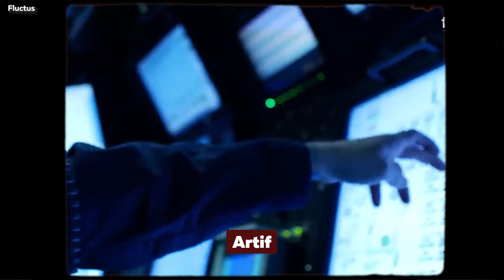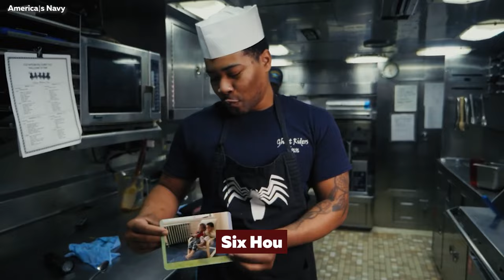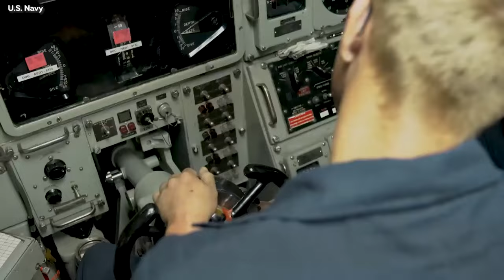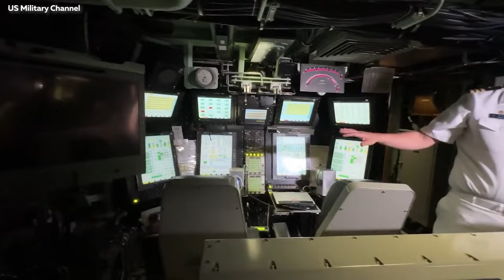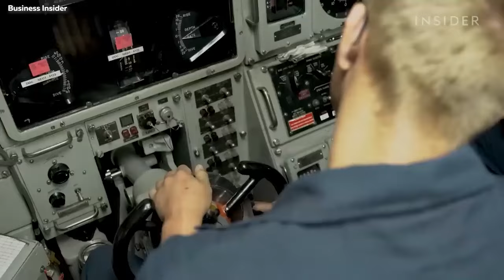How US Navy Sailors Live in A Confined Space DEEP UNDERWATER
Submarine Documentary. Explore the hidden world of the US Navy Sailors as they navigate life in a confined space deep underwater in our latest documentary. Witness the challenges and camaraderie of seamen on advanced vessels, showcasing the silent service's duties and training. Join us on a journey through dangerous missions, submerged deployments, and the perils of undersea warfare aboard nuclear submarines. Discover the courage, endurance, and stress faced by these sailors as they execute naval operations, highlighting the cutting-edge technology of modern navy and the strategic importance of air and sea power. Immerse yourself in life onboard the largest submarine, an essential part of the United States Navy, and gain insight into the complexities of maritime defense. Don't miss this exclusive look into the world beneath the waves, where every moment is a testament to the bravery of those who serve.